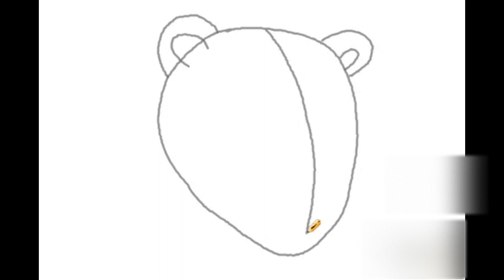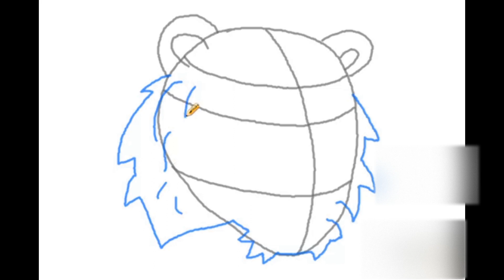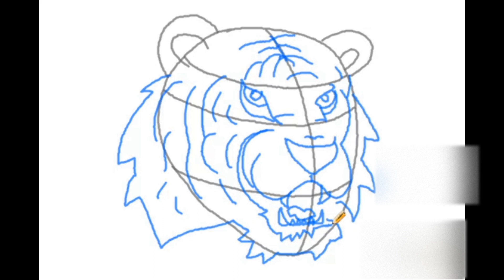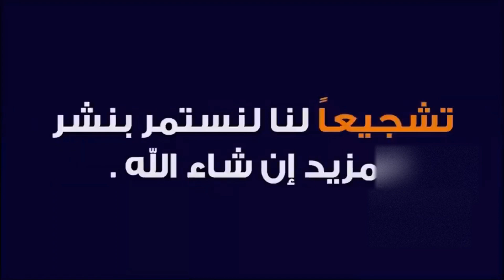طريقة رسم راس الاسد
في هذا الفيديو، سأريكم كيفية رسم رأس الأسد بطريقة بسيطة وسهلة باستخدام برنامج الرسام الذي يأتي مع نظام التشغيل ويندوز. سنتبع هذه الخطوات:

- افتح برنامج الرسام من قائمة ابدأ أو من شريط البحث.
- اختر لون من الباليت أو استخدم أداة اختيار اللون لاختيار لون من مساحة العمل. إذا أردت إضافة ألوان مخصصة إلى الباليت، انقر على + إضافة لون⁶.
- اختر أحد الفرش للرسم والتلوين. يمكنك اختيار من بين خمسة فرش مختلفة⁸. اختر الحجم المناسب للفرشاة من شريط الخيارات.
- ابدأ برسم شكل بيضاوي للرأس وشكل مثلث للأنف. اجعل الأنف قريبة من الحافة السفلية للرأس⁵.
- ارسم دائرتين صغيرتين للعينين واجعلهما متباعدتين قليلاً عن الأنف. ارسم حدقتين داخل العينين واملأهما باللون الأسود⁵.
- ارسم خطين منحنيين للفم واجعلهما ينطلقان من الأنف. ارسم خطين رأسيين للأنياب⁵.
- ارسم شكلين مثلثين للأذنين واجعلهما في الزوايا العلوية للرأس. ارسم خطوط داخل الأذنين للتفاصيل⁵.
- ارسم خطوط متعرجة للشعر على الرأس والوجه والذقن. اجعل الشعر أطول على الرقبة والخدين⁵.
- اختر لون آخر للتظليل والإضاءة. استخدم فرشاة أصغر وأكثر نعومة لإضافة تدرجات لونية على الرأس والوجه. اجعل الأجزاء العلوية والأمامية أكثر إضاءة والأجزاء السفلية والخلفية أكثر ظلاماً⁵.
- اختر لون آخر للرسم بالخطوط الدقيقة. استخدم فرشاة رفيعة وحادة لإضافة تفاصيل مثل الشعيرات والنمش والتجاعيد على الوجه والأذنين⁵.
- احفظ الرسم بصيغة JPG أو PNG من قائمة ملف.

وهكذا تكون قد أنهيت رسم رأس الأسد على برنامج الرسام. أتمنى أن يكون الفيديو مفيداً وممتعاً لكم. شكراً لمشاهدتكم.